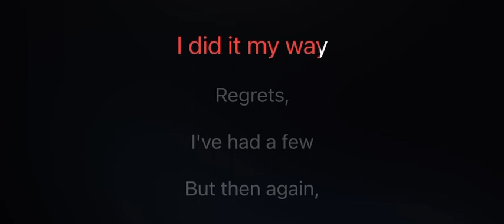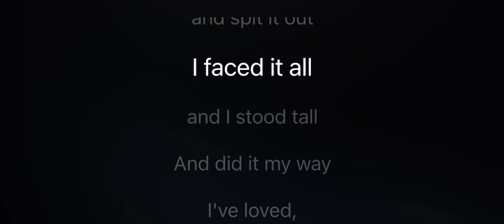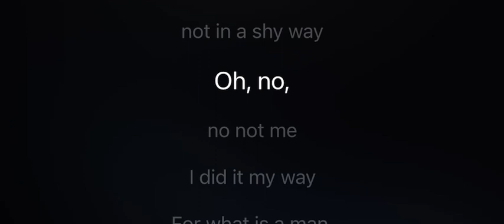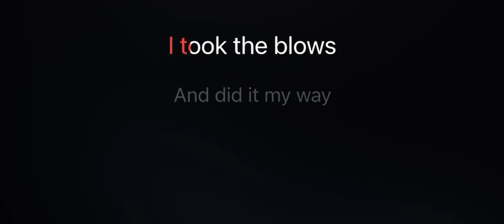My way karaoke mmoC male original key( Elvis Presley’s version, )with lyrics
So I face the final curtain
I've traveled each and every highway
And saw it through without exception
Yes, there were times, I'm sure you know
That I bit off more than I could chew
Oh, no, no not me
If not himself, then he has not
To say the words he truly feels
翻譯成中文
來源： Musixmatch
作詞/作曲：Paul Anka / Gilles Thibaut / Claude Francois / Jacques Revaux